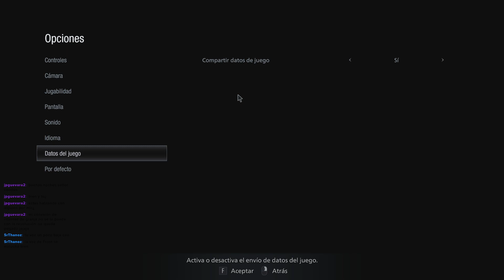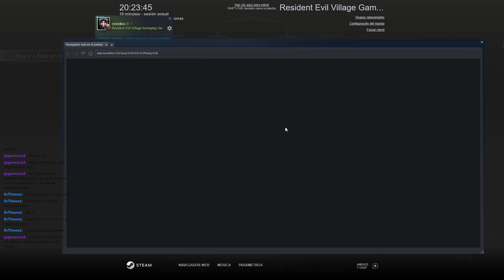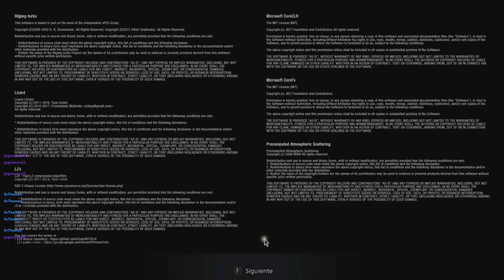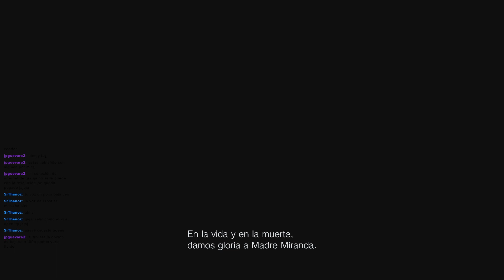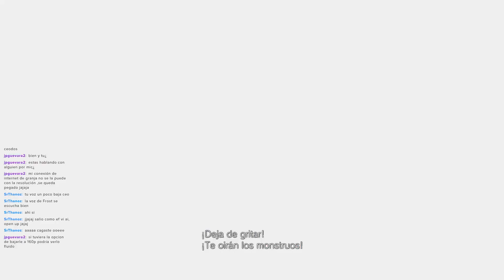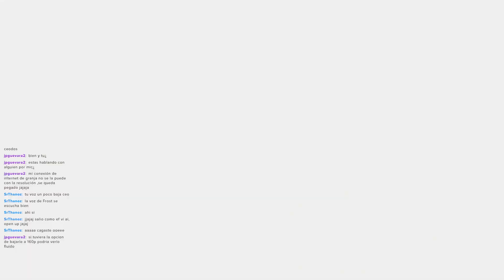Resident Evil VIII Demo (PC)